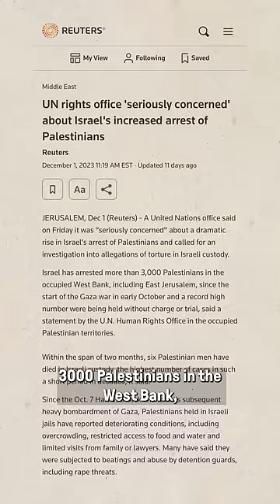This is occupation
Why so many Palestinians are stuck in Israeli prisons